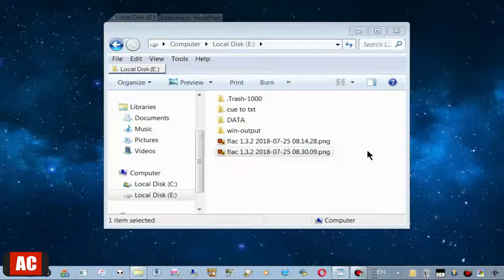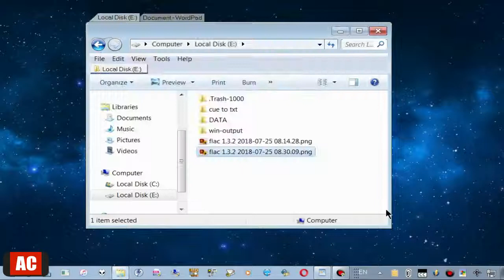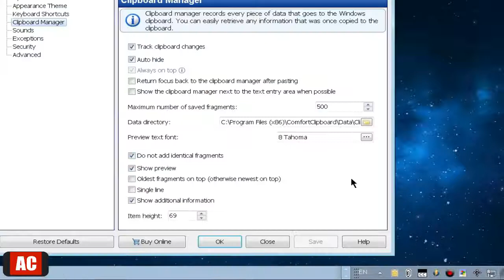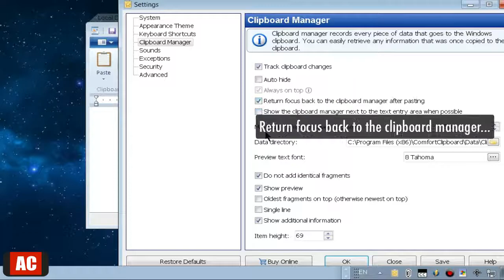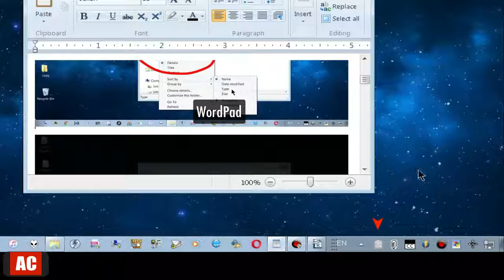Using 'Comfort Clipboard' as Image Clipboard Manager on Windows